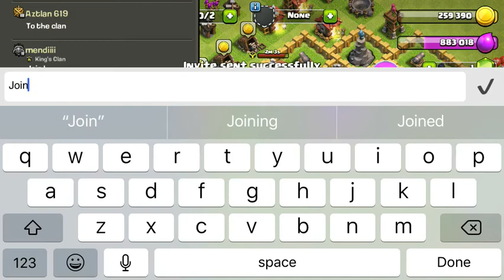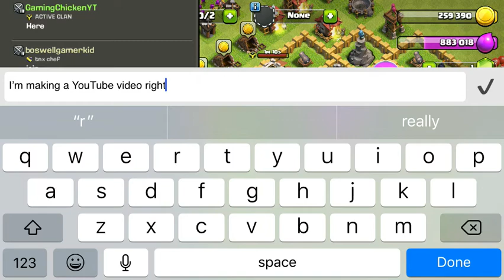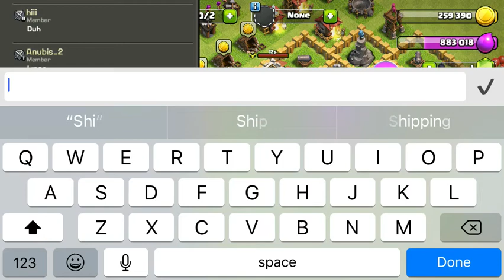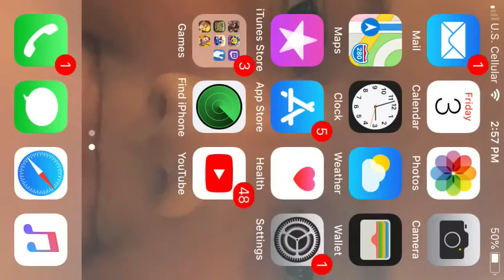Clash of clans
Join our clan ACTIVE CLAN